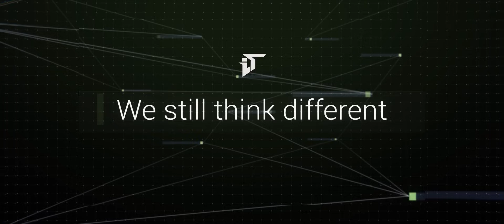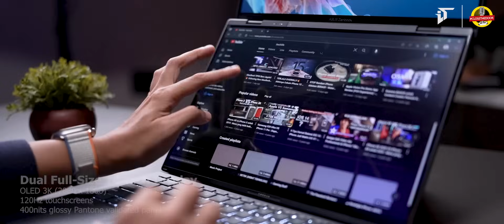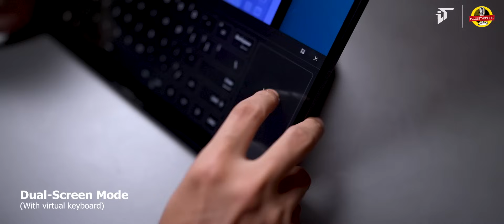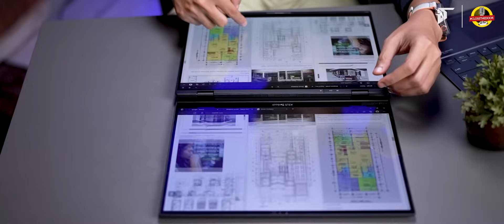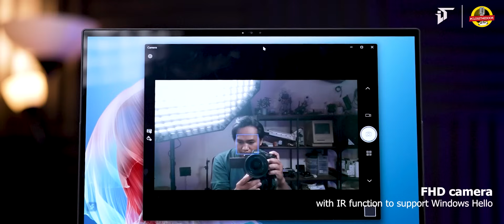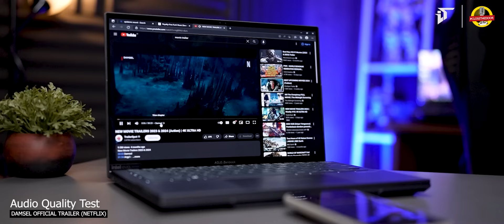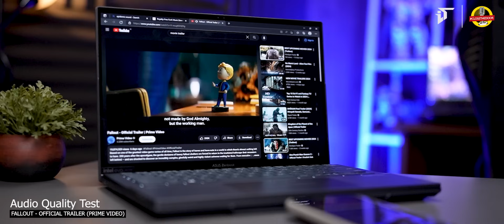BISA2NYA LAPTOP INI PUNYA 2 LAYAR OLED!! ASUS Zenbook DUO (UX8406) - Review Indonesia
Review ASUS Zenbook Duo (UX8406) Dual Screen Oled Indonesia